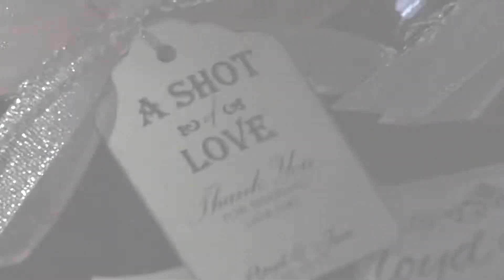Lloyd & Jem Wedding